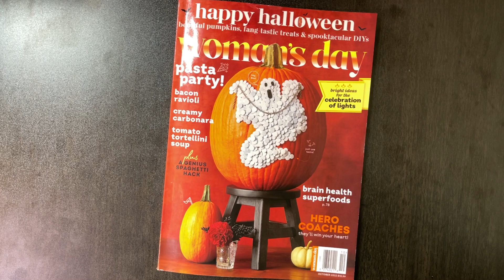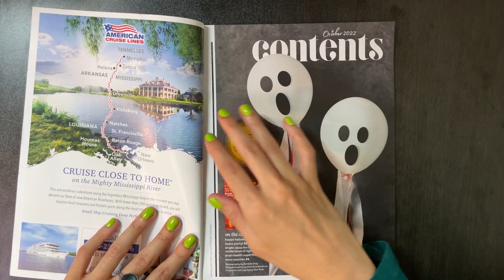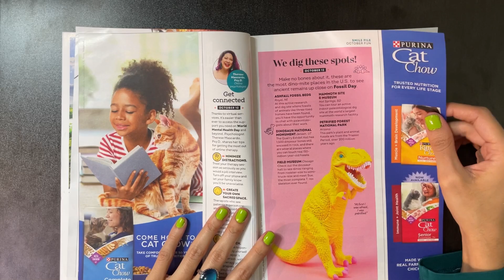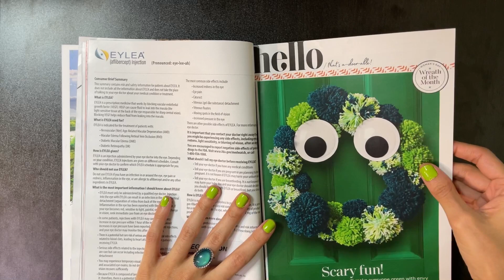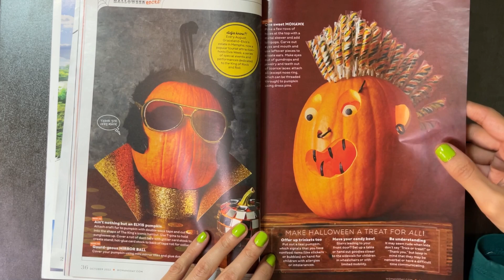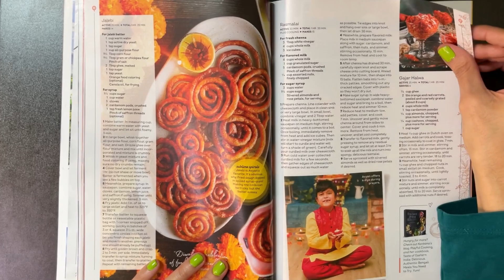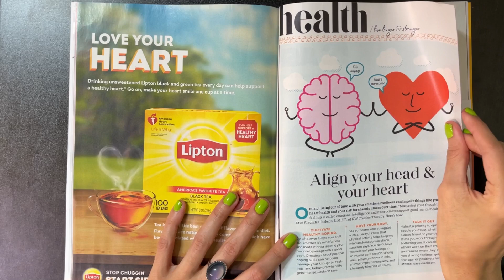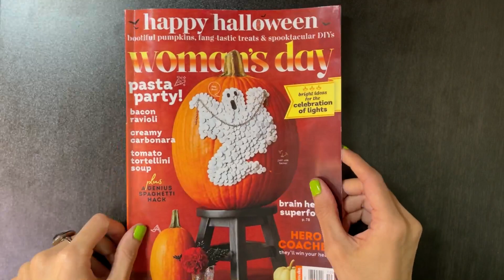ASMR Halloween Magazine Page Turning Flip Through. (Soft Spoken) 🎃👻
Hello friends. I hoped you enjoyed this asmr magazine page turning flip through. It’s me flipping through taking a look with You! This magazine page turning sounds as been around since I believe 2010. I believe asmr as been around since 2008. I really enjoyed looking through this magazine Happy Halloween. Yummy looking at all those foods recipes for Halloween is making me hungry . I Love food. :) the foods I enjoy eating are fresh foods real foods that are healthy for you. I don’t eat junk foods. Oh my those examples in this magazine can’t wait to try them! Something to enjoy to look at with me this evening. Have a nice and wonderful day.

Hello Everyone and Welcome I'm Jessica ASMR -
Jessica ASMR is a Youtube asmr channel dedicated to  help others with sleep, relaxation. , and lots of other cool stuff!

XOXO
Jessica ASMR

This asmr video for sleep. Upclose.